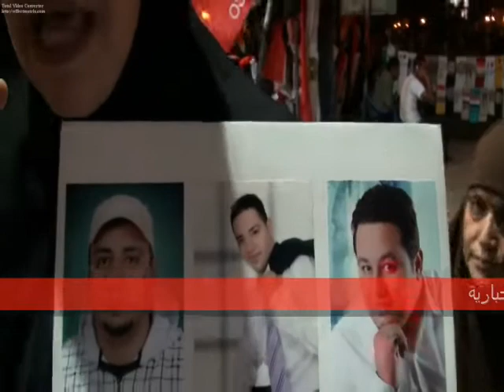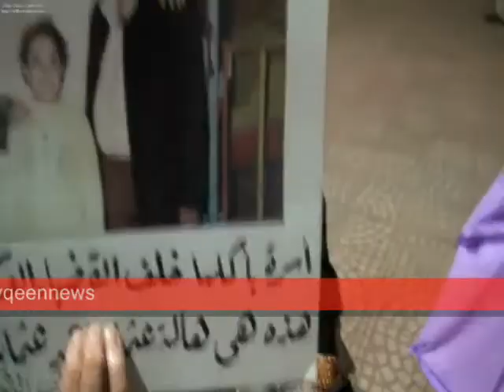أسرة بأكملها خلف القضبان العسكرية ظلماً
مساء يوم السبت من ميدن التحرير أم تحكى مأساة تعيشها أسرة بأكملها خلف القضبان العسكرية ظلماً